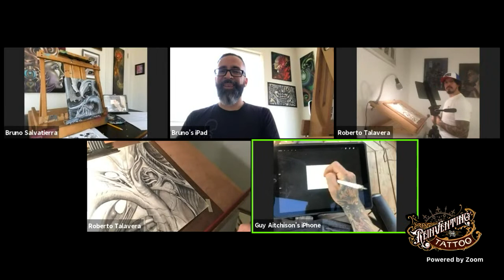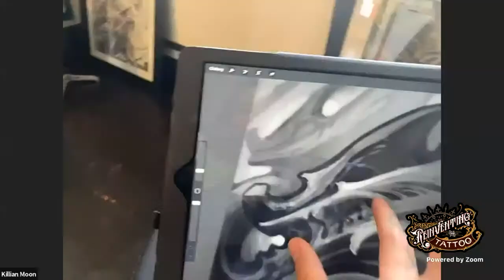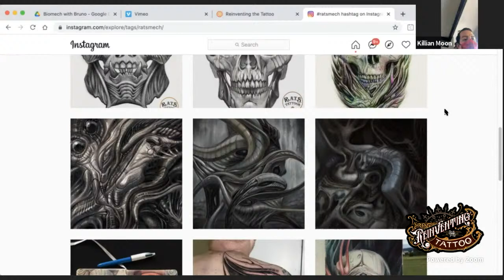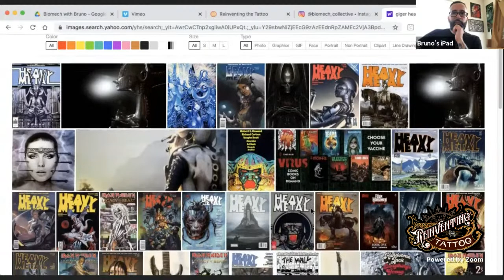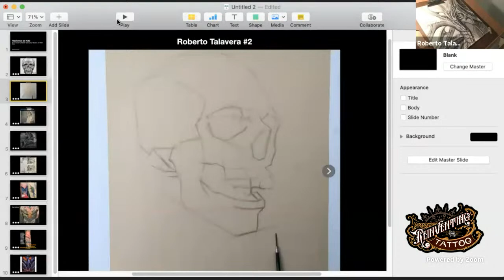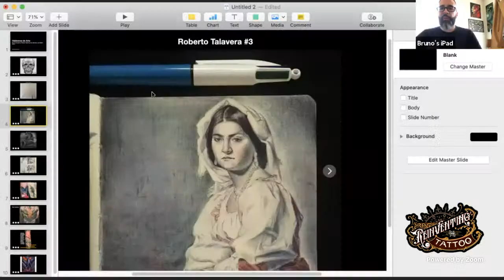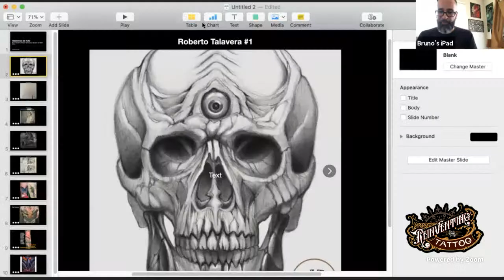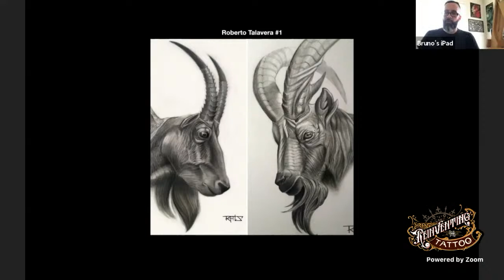Hablemos de Arte con Bruno Salvatierra, Roberto Talavera, Guy Aitchison, and Killian Moon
El artista Peruano, Roberto Talavera, nos acompañará en vivo desde el estudio de “Rats tattoos” en Alemania, en la 4ta edición de “Hablemos de Arte” con Bruno Salvatierra en una sesión virtual de pintura en vivo y en Español donde tocaremos temas relacionados con el arte, el tatuaje, métodos de trabajo, técnicas de aplicación y el tema de la “biomecánica” con una aparición especial de el gran Guy Aitchison.